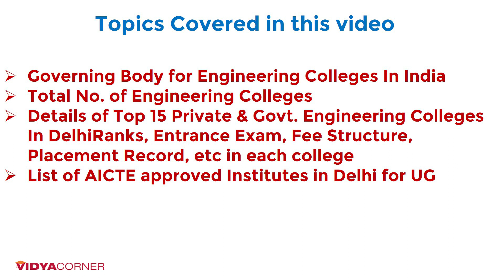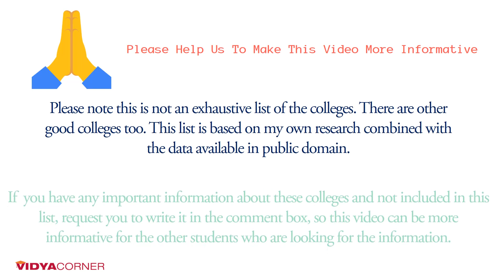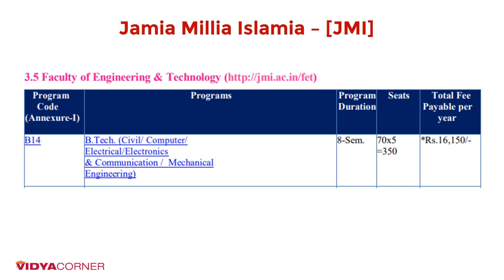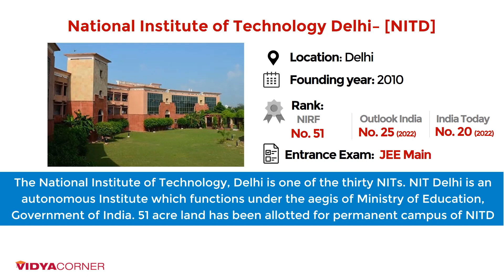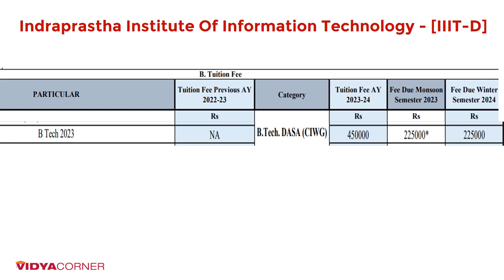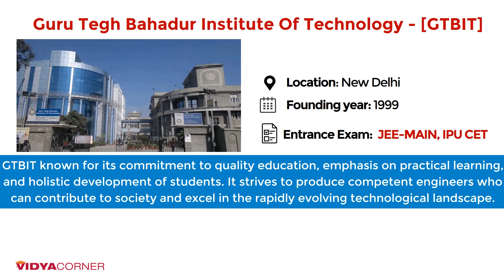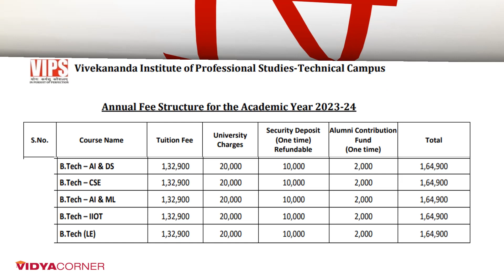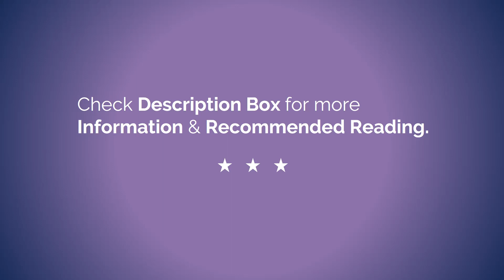22 Engineering Colleges in DELHI for Exceptional Learning, Rankings, and Placements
Amazon Great Republic Day Sale 2024 Huge Discounts on Mobiles, Laptops, Smart watches, Beauty and Makeup Products and more... #100%placements EngineeringCollegesinDelhi Hello Friends, Engineering education in Delhi is known for its comprehensive curriculum that combines theoretical knowledge with practical application. The colleges offer a wide range of engineering disciplines, including computer science, mechanical, electrical, civil, and more, allowing students to pursue their passion and interests.

The curriculum is designed to promote, encourage, facilitate the development, growth /improvement of critical thinking, problem-solving skills, and innovation among students.

The faculties in these colleges are highly qualified, consisting of experienced professors, industry experts, and researchers. They provide students with valuable guidance, mentorship, and industry insights.

The placement cells in these colleges play a very important role in facilitating internships and securing lucrative job opportunities for students. Many renowned companies actively recruit engineering graduates and postgraduates from Delhi's institutions.

Also, these colleges often organize technical events, hackathons, and competitions, allowing students to showcase their skills, network with peers, and gain recognition.

All India Council for Technical Education (AICTE) Apex Advisory Body to monitors all the facilities for technical education in India to promote engineering at the highest level.
Indian Institute Of Technology
National Institute Of Technology, Delhi
JAMIA MILLIA ISLAMIA (A CENTRAL UNIVERSITY)
NSUT EAST CAMPUS
INDRAPRASTHA INSTITUTE OF INFORMATION TECHNOLOGY DELHI
INDIRA GANDHI DELHI TECHNICAL UNIVERSITY FOR WOMEN
NETAJI SUBHAS UNIVERSITY OF TECHNOLOGY WEST CAMPUS
BHARATI VIDYAPEETH'S COLLEGE OF ENGINEERING
DR. AKHILESH DAS GUPTA INSTITUTE OF TECHNOLOGY & MANAGEMENT
JAMIA HAMDARD
NETAJI SUBHAS UNIVERSITY OF TECHNOLOGY
HMR INSTITUTE OF TECHNOLOGY AND MANAGEMENT
DSEU OKLHA-II CAMPUS
GURU TEGH BAHADUR INSTITUTE OF TECHNOLOGY
MAHARAJA SURAJMAL INSTITUTE OF TECHNOLOGY
GURU TEGH BAHADUR 4TH CENTENARY ENGINEERING COLLEGE
MAHARAJA AGRASEN INSTITUTE OF TECHNOLOGY
BHAGWAN PARSHURAM INSTITUTE OF TECHNOLOGY
G.B.PANT DSEU OKHLA I CAMPUS
DELHI TECHNOLOGICAL UNIVERSITY
VIVEKANANDA INSTITUTE OF PROFESSIONAL STUDIES- TECHNICAL CAMPUS
DSEU WAZIRPUR I CAMPUS
NATIONAL POWER TRAINING INSTITUTE (NORTHERN REGION)

Admission Procedure in Delhi for Engineering
Top Engineering Branches and Courses offered in Delhi Colleges.
Fee Structure for Engineering Courses in Delhi.